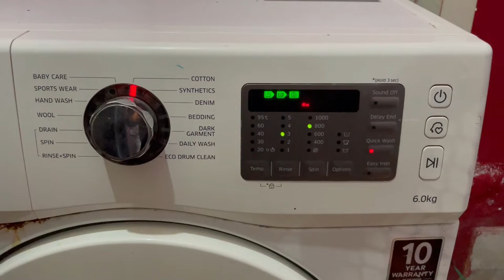4e error code को कैसे ठीक करे | how to solve 4e error in Samsung front load washing machine | part 2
4e error code को कैसे ठीक करे | how to solve 4e error in Samsung front load washing machine